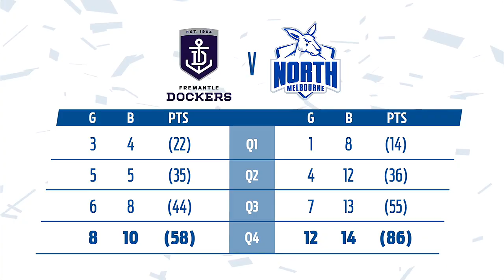Match Highlights: Fremantle v North Melbourne | Round 10, 2018 | AFL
North Melbourne 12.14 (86) defeated Fremantle 8.10 (58) at Optus Stadium on the 27th of May, 2018.